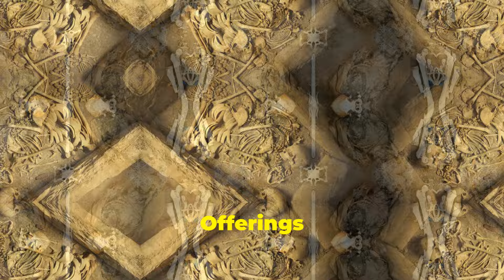Rapa Nui Mastery: Unveiling Moai Engineering Secrets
In "Rapa Nui Mastery: Unveiling Moai Engineering Secrets," we take you on an incredible journey to the isolated Easter Island, also known as Rapa Nui. Imagine a remote island in the vast Pacific Ocean, famous for its mysterious Moai statues. These massive stone figures are a testament to the ingenuity and artistry of the ancient Rapa Nui civilization.

Join us as we uncover the secrets behind how these colossal statues were carved from volcanic rock, meticulously detailed, and transported across the island. Discover how the Rapa Nui people, skilled seafarers and master carvers, used simple tools and innovative techniques to create and move these monoliths, some weighing over 80 tons.

In this video, we explore the cultural and religious significance of the Moai, their role as guardians, and the profound mysteries surrounding their abrupt abandonment. Dive deep into the fascinating theories of Moai transportation, from walking the statues to using ropes and levers.

Uncover the secrets of Rano Raraku, the main quarry, and the unfinished Moai that stand as silent witnesses to a lost history. This video reveals the resilience and adaptability of the Rapa Nui people, offering valuable insights into their society and the broader lessons of sustainability and human ingenuity.

CHAPTERS:
00:00 - Easter Island
0:54 - The Moai
6:50 - How were the Moai moved
9:21 - Archaeological discoveries
10:35 - The abandoned Moai
11:49 - What do the Moai tell us
12:35 - The Moai statues of Easter Island
13:20 - The enduring gaze of the Moai